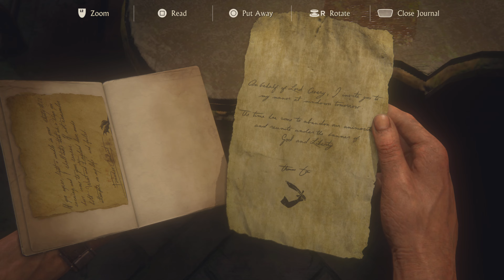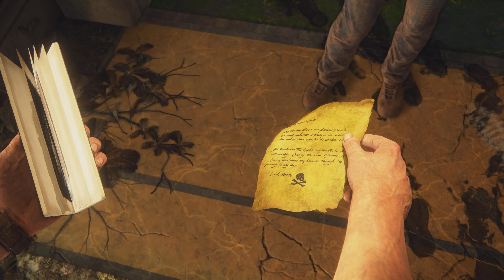Chapter 18 - New Devon pt2 | Uncharted 4: Remastered (PS5) 4K 60fps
Uncharted: Legacy of Thieves Collection (PS5): Nathan and Elena are still in search of the Founders of Libertalia and Sam.